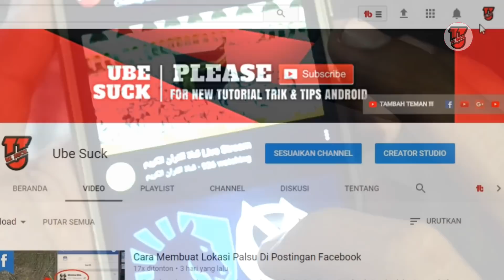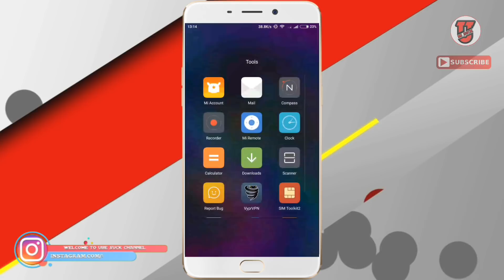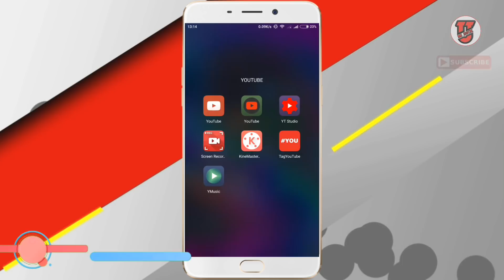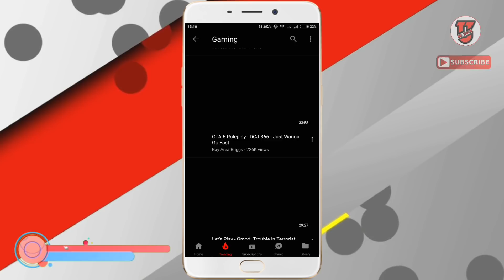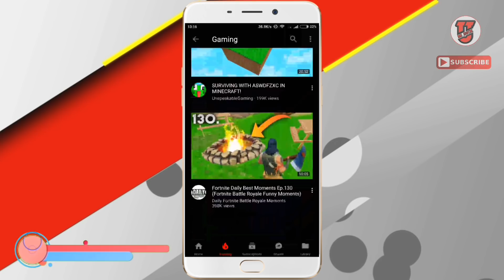Begini !! Cara Mengaktifkan Dark Mode Pada YouTube di android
Cara Mengaktifkan Dark Mode Pada YouTube di android
 Kali ini Ube Suck akan memberikan tips and trick tentang cara mengubah tampilan Youtube menjadi berwarna hitam, tema gelap youtube alias Dark Mode. silakan simak tutorial youtube tema gelap di atas.

🔽👉 Yotube tema gelap atau youtube dark mode apk

~SILAKAN~

COMMENT jika perlu ada pertanyaan atau menurut kamu video Tutorial trik dan tips ini menarik.
SHARE jika tutorial trik dn tips ini bermanfaat.

Playlist ube suck

Selamat datang di channel Ube suck
Channel ini mengulas tentang segala tutorial yang ada di android.

" Everybody is genius. But if you judge a fish by its ability to climb a tree, it will live it whole life believing that it is stupid." - Albert Einstein

SELAMAT MENIKMATI VIDEO YANG ADA DAN SEMOGA BERMANFAT, SALAM KOMPAK !!